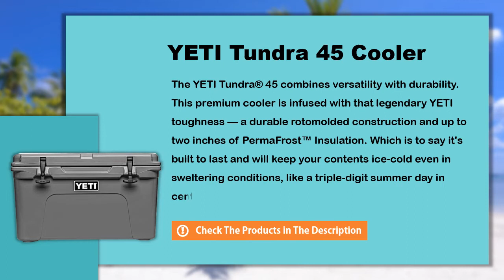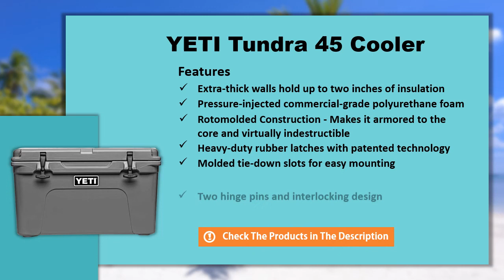YETI Tundra 45 Best Cooler Review - Yeti Coolers Comparison 2020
(product price, deals, discounts, shipping, etc):

A conversation about premium coolers is rarely completed without mentioning “Yeti” somewhere in it. Yeti has been one of the industry leaders in ice chests for many years now and their proven approach has won over a very loyal fan base. Yeti has one of the most diverse product lineups of any cooler company. Not only do they have a large selection of hard-sided coolers but they also offer many different soft-sided coolers, drinkware, bags, buckets, and more.

In this video we show you one of the Yeti hard-sided cooler lineup, YETI Tundra 45 Cooler Review. We will show you the specifications and key features of YETI Tundra 45 Cooler.

The YETI Tundra® 45 combines versatility with durability. This premium cooler is infused with that legendary YETI toughness — a durable rotomolded construction and up to two inches of PermaFrost™ Insulation. Which is to say it's built to last and will keep your contents ice-cold even in sweltering conditions, like a triple-digit summer day in central Texas. No bowing, cracking, or melting here.